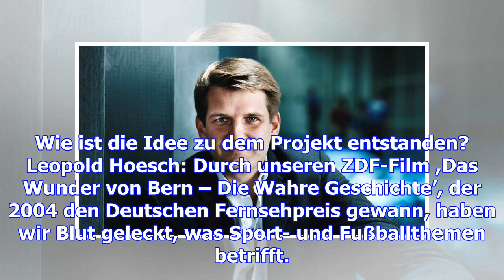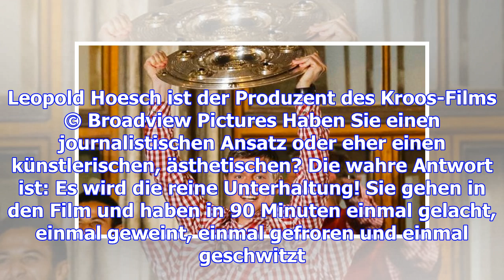Film über toni kroos: produzent leopold hoesch über die neue fußball-dokumentation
Wie ist die Idee zu dem Projekt entstanden? Leopold Hoesch: Durch unseren ZDF-Film ,Das Wunder von B...